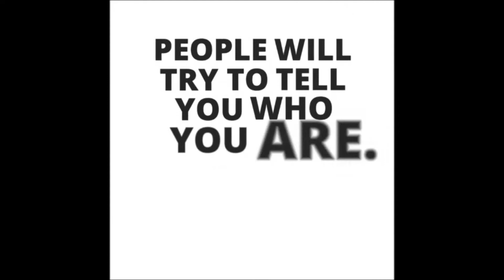MOTIvation trailer | motivational video series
"MOTIvation" is a video series of motivational quotes for you to get motivated and achieve your dreams...

OUR MOTTO- “wake up and make a nice day!”

Here we have tried to mix motivation along with entertainment by our “MOTI"
This series will start soon and it will uploaded daily…

And tell us your opinions by your likes ,dislikes and comments..